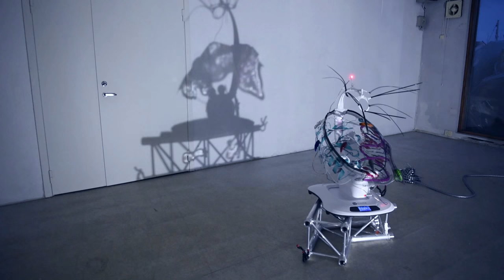PATTERN OF ACTIVATION (LOKI'S CASTLE)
PATTERN OF ACTIVATION
(LOKI'S CASTLE)
featuring:
* Hydrothermal Potential (Loki's Castle)
* Hydrothermal Potential (East Scotia Ridge)
* Hydrothermal Potential (Lost City)
* 4moms Mamaroo (deep sea)
* Bright Starts Ingenuity InLighten (deep sea)
* Globat Truss Reefs
installation and video by Katja Novitskova
sound and lullaby in collaboration with Agatha Wara
LIAF 2015, Svolvær, Norway
Many thanks to Matt, Arne, Berte, Agatha, Kareem and KTZ